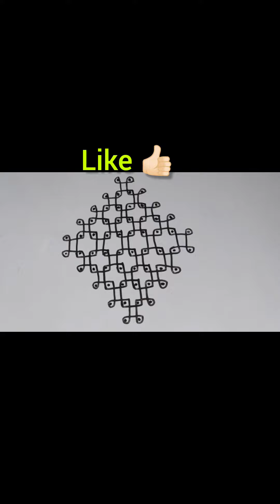10 * 2 Dasara latest very easy dots kolam designs|trending kolam designs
10 * 2 Dasara latest very easy dots kolam designs|trending kolam designs